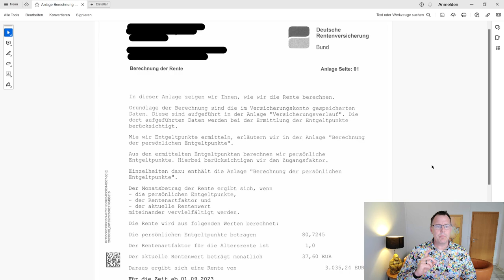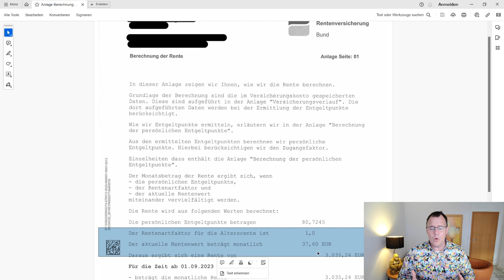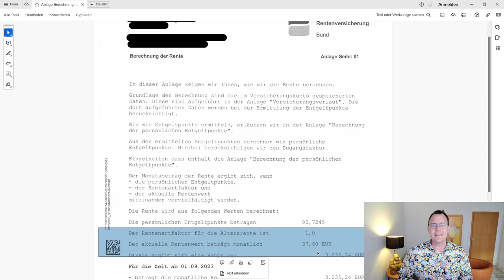Hilfe, ich habe meine Rentenerhöhung nicht erhalten. Was kann ich tun?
Eine Anfrage vom 25.09.23 offenbart die Unsicherheit eines Rentners. Dieser hat zum 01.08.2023 eine abschlagsfreie Rente erhalten. Der Rentenbescheid ist aus Mai 2023. Er ist sich nicht sicher, ob er die Rentenerhöhung, die es ja ab dem 01.07.23 gegeben hat, auch erhalten hat. In diesem Video erläutert Rentenberater Knöppel in welchem Teil des Rentenbescheides die Aussage über den aktuellen Rentenwert zu finden, mit dem die Monatsrente berechnet wurde.
Bitte schauen Sie in die Anlage zum Rentenbescheid "Rente berechnen". Da finden Sie in aller Regel den Rentenwert, mit dem die Monatsrente berechnet wird, aber dem 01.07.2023 muss dies 37,60€ sein.